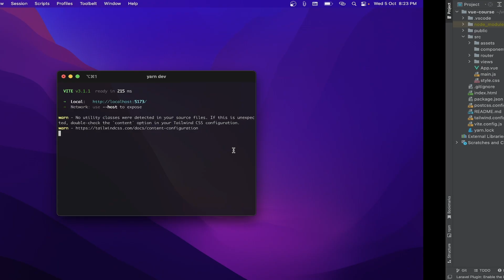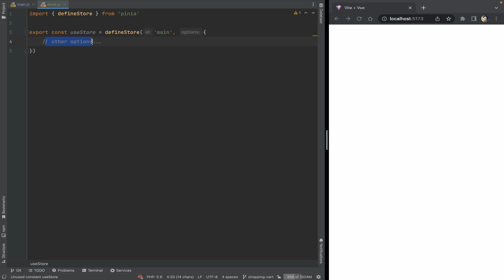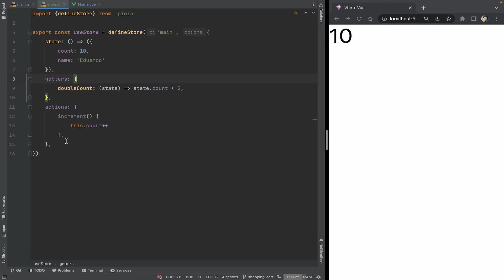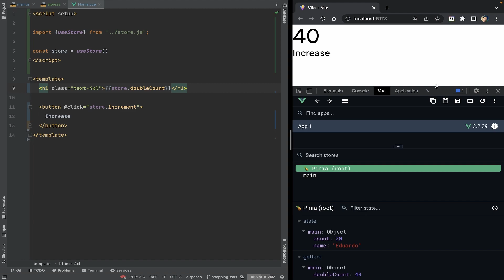07. Vue 3 Crash Course - Pinia